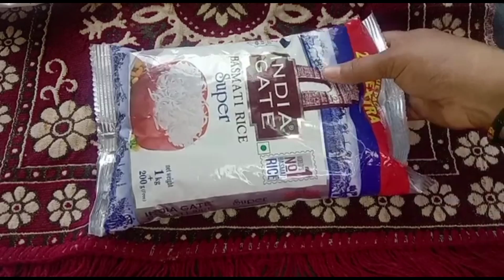চিকেন দম বিরিয়ানি এই রান্নাটা খুব সুন্দর 😍😍😍😍 Chicken Dum Biryani